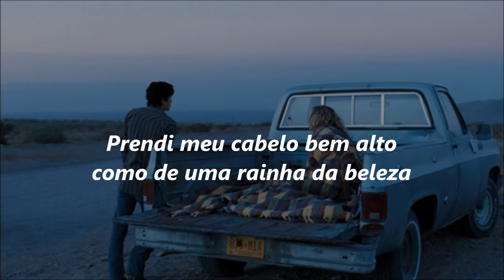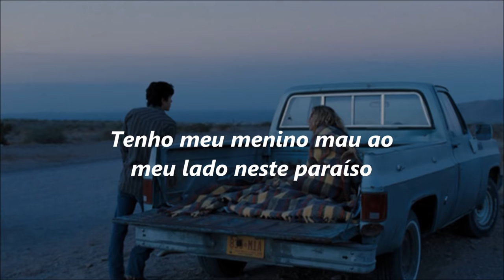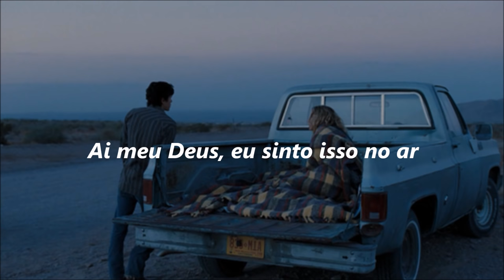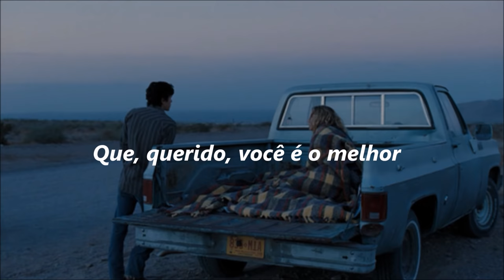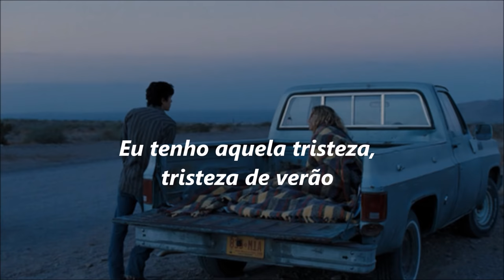Lana Del Rey - Summertime Sadness (legendado)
Oii pessoaaal!! Mil desculpas por ter ficado todo esse tempo sem postar. Meu notebook estava no conserto.
Essa música foi um pedido, devagar vou postando todos os pedidos que recebi nesse tempo que fiquei sem postar.
Um beijo e até breve!